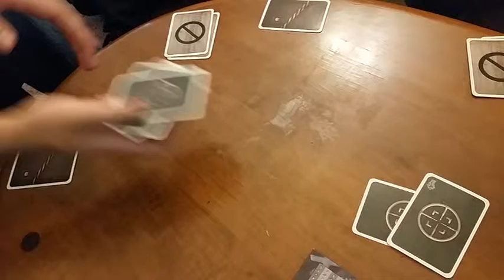Terry's Resistance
The newest game night addition takes his gaming a little too seriously.

Written in a day (with some ad libbing), shot on a cell phone in one day, but I'm still quite proud of it.